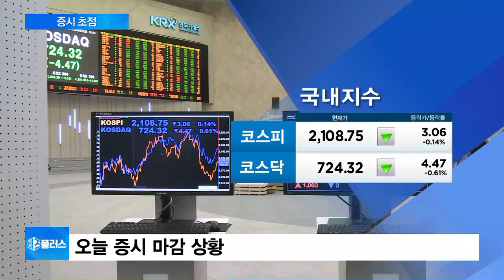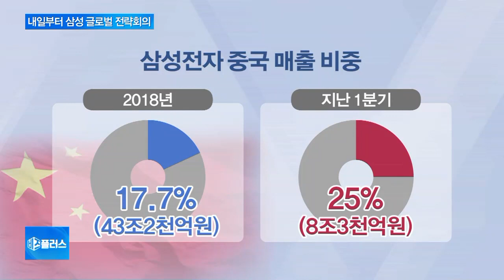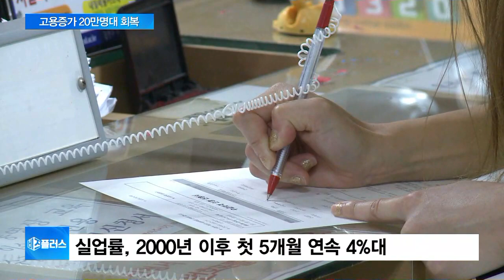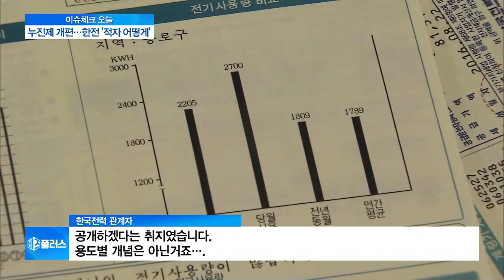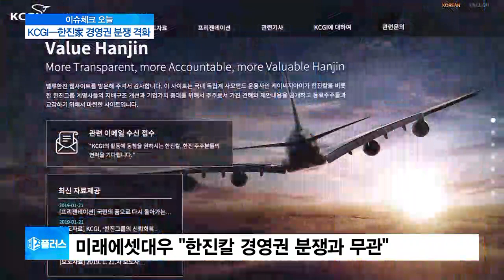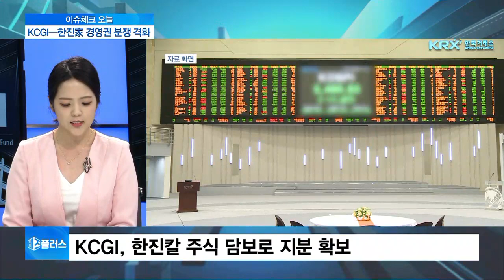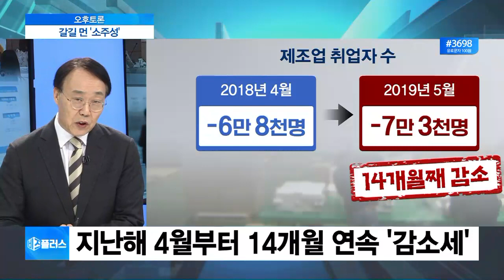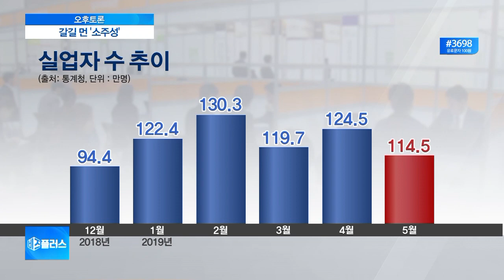[비즈플러스 다시보기] 5월 고용률, 30년 만에 최고…‘고용 한파’ 풀렸나?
[이슈체크] 한전, 적자 논란에 용도별 원가 아닌 ‘구성 단계’ 원가만 공개
[이슈체크] 르노삼성 노조 파업 철회…불안감에 백기투항했나?
[이슈체크] KCGI―한진家 경영권 분쟁 격화…“조현민 복귀 책임경영 위배”
[오후토론] 5월 고용률, 30년 만에 최고…‘고용 한파’ 풀렸나?